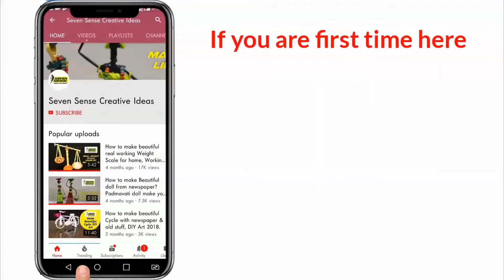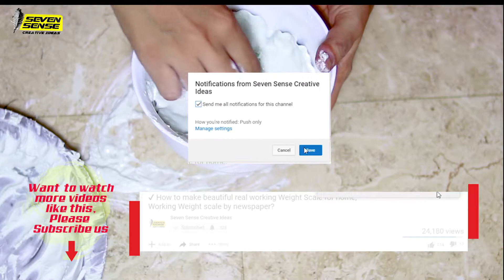How to make beautiful leaf design plate at home ✔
Dear Friends,

How can make beautiful leaf design plate by white cement at home very easily. Make beautiful leaf plate to serve someone sweet, namkeen. Things made with White cement, Craft made with white cement. Leaf plate made with white cement. Beautiful Craft made with white cement.
leaf painting
leaf plates and bowls

About us:
Seven Sense Creative ideas, Make you creative idea into reality very easily. So you can make your world beautiful and creative, We love your home, So we can help you most of the creativity in it to make your home beautiful.

We made the Things from newspaper, charts, glu, tape, old clothes, Polybags and other old stuff. So we also help this planet to make beautiful beacuse we are using the things for recycling.

We help to make your super smart with our very smart ideas at hope Which love you the lot. We are very happy to serve you and help to make home beautiful.